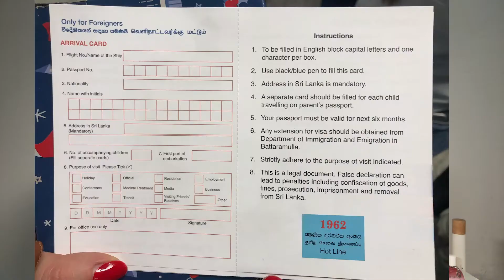Как получить визу в Шри-Ланку 2019 год. Россиянам, Белорусам, Украинцам - 2 способа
Я ездила в этом 2019 году на Шри-Ланку, и расскажу 2 способа получения визы. Эти способы актуальны не только для Белорусов, Россиян и Украинцев, но и для других стран.

На первой странице кликаете I agree, на следующей странице выбираете тип визы (туризм/бизнес/транзит) и заполняете поля.
Я советую заполнить визу через интернет - не придется стоять 30 минут в очереди в аэропорту.

Есть вопросы? - спросите в комментариях!))